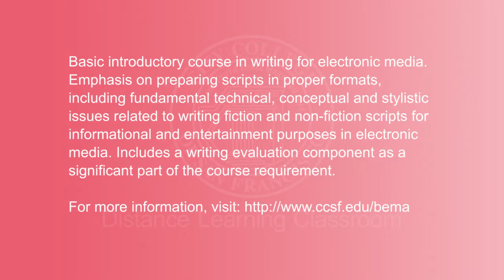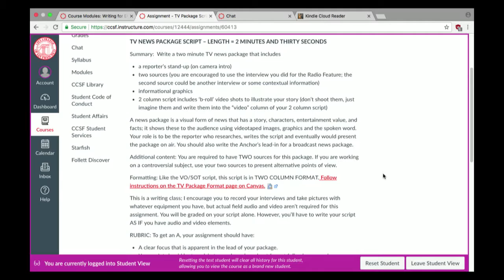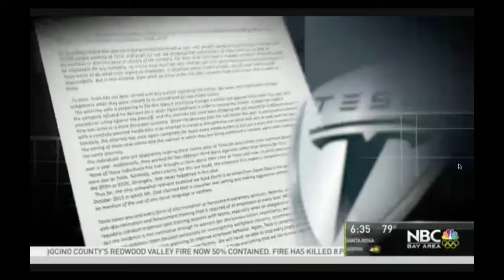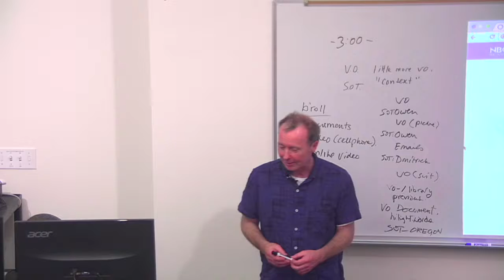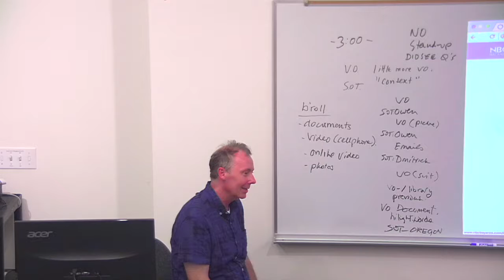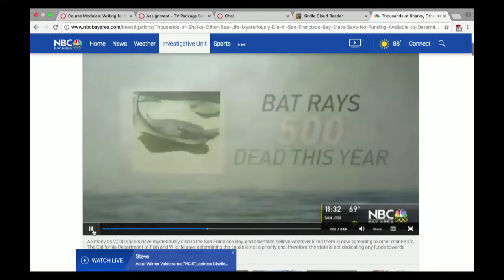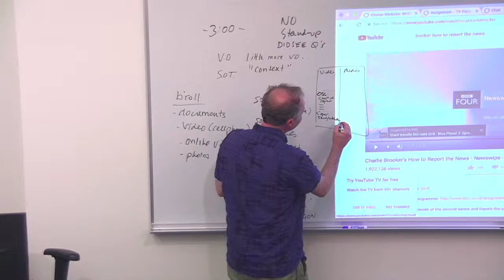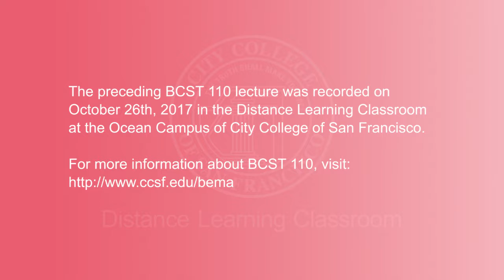BCST 110 - Introduction to Writing for Electronic Media, October 26, 2017 Lecture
Recorded on October 26, 2017 in the Distance Learning Classroom at the Ocean Campus of City College of San Francisco.